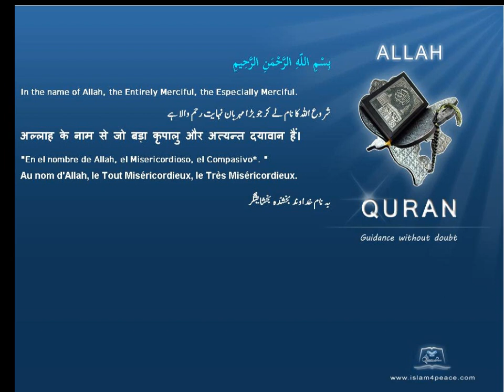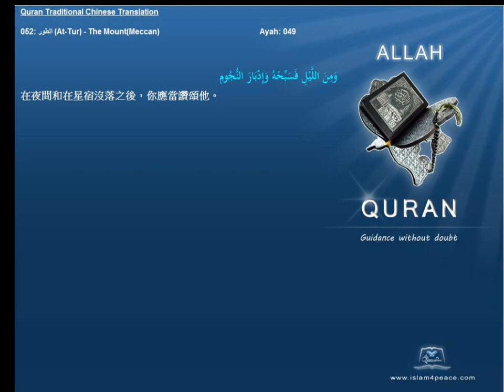Quran Traditional Chinese 052 الطور At Tur The MountMeccan Islam4Peace com